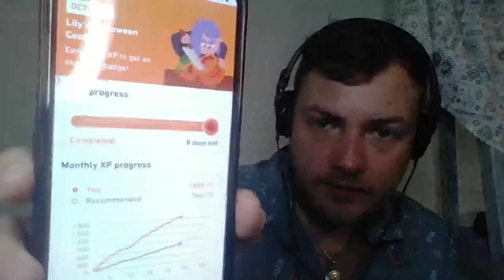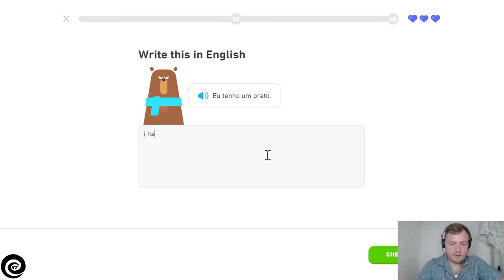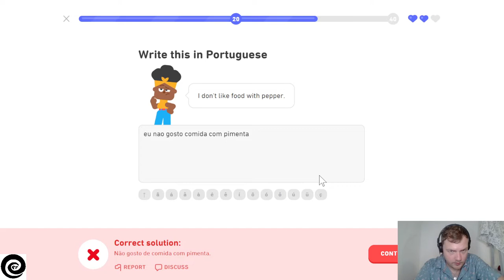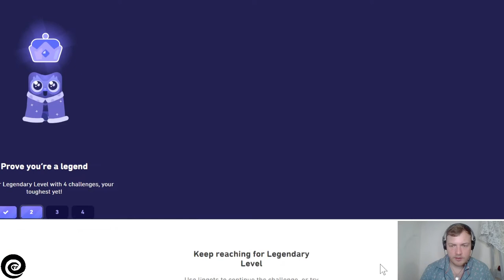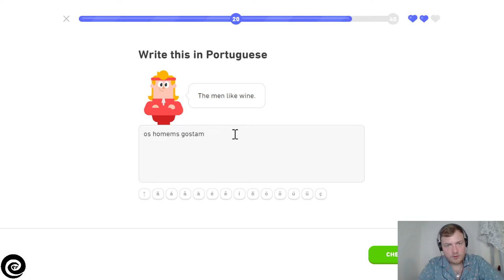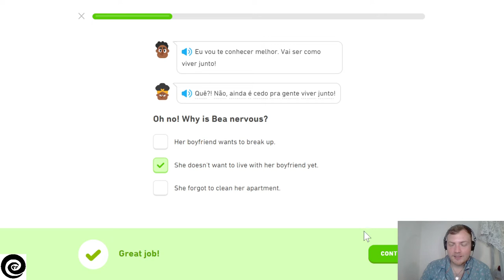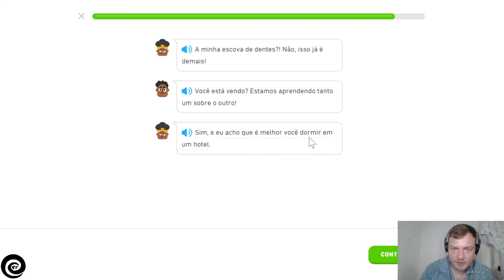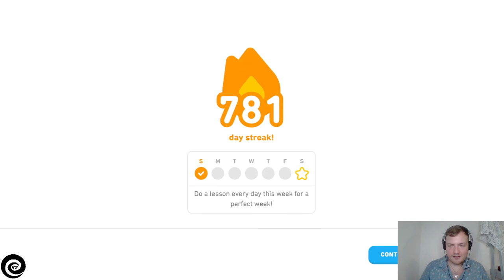Petey Aprendendo Português - Dia 781